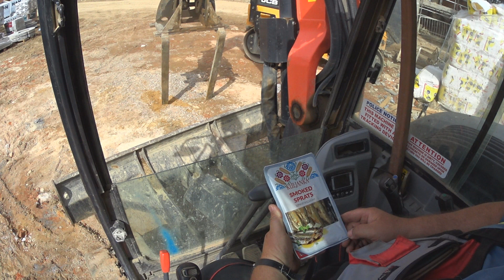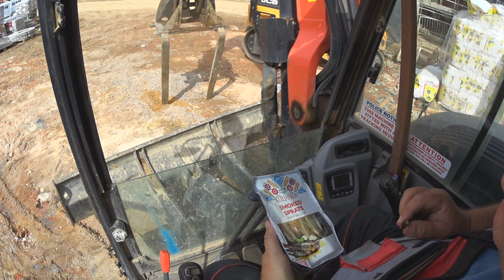Aszfaltozás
Diggerdriver, munkagép